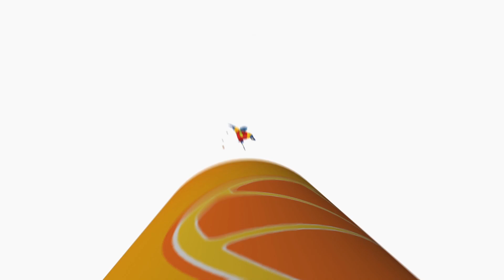CARLOS vs OS DOCINHOS | Carlos Série Animada | Desenhos Animados para Crianças